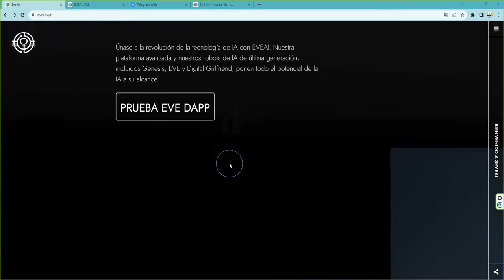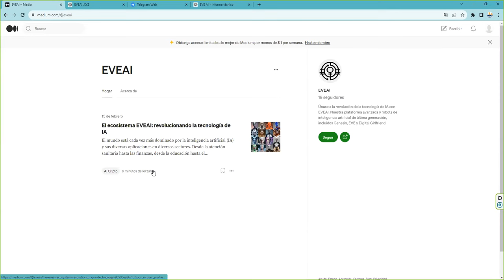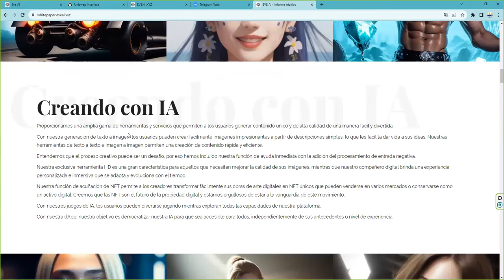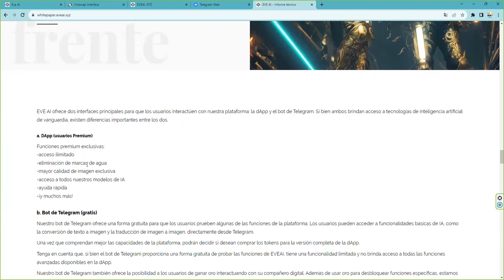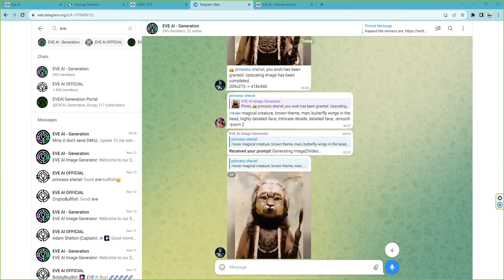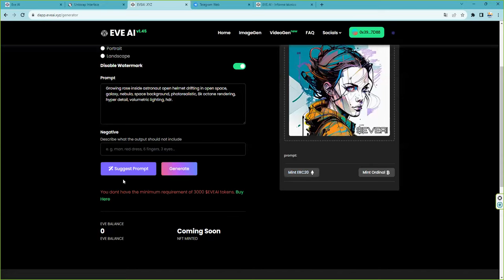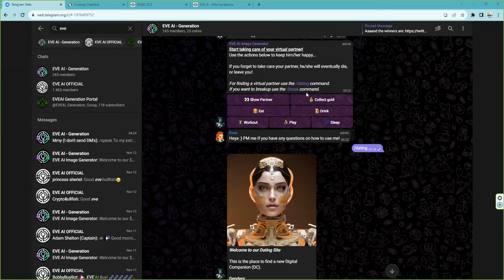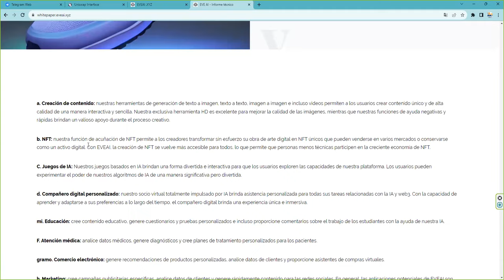eveai tu la primera girlfriend digital. No se enfada, no le duele la cabeza.